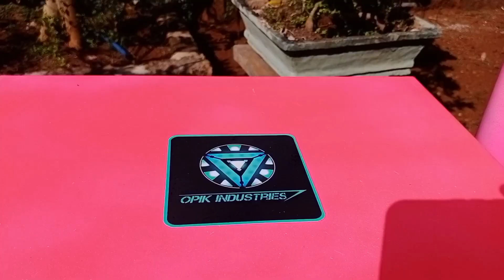Subwoofer 2.1 Channel Rakitan Sendiri, Setelah Empat Bulan Pemakaian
perbaiki amplifier tpa3116d2